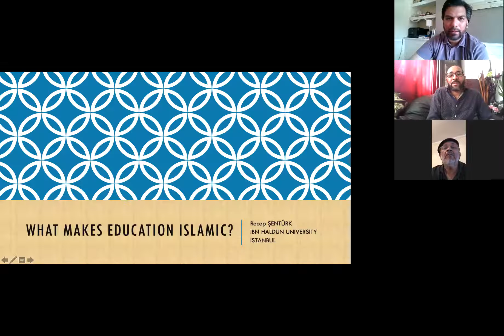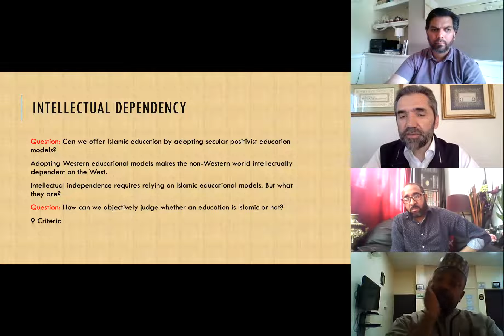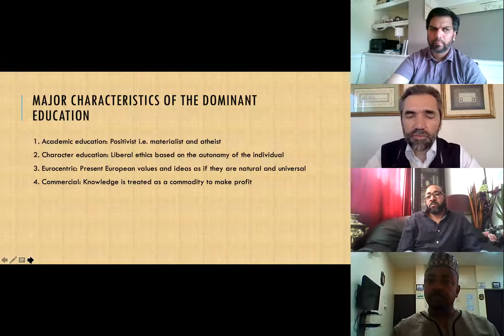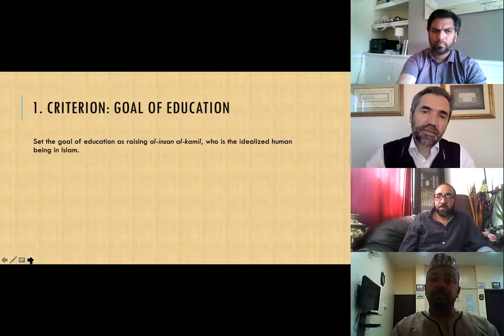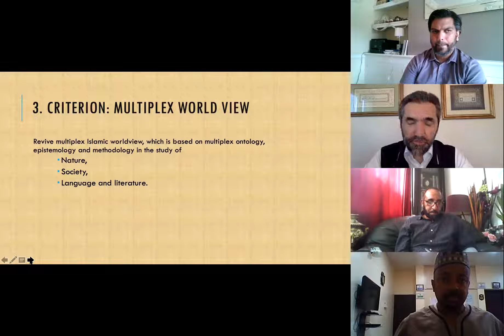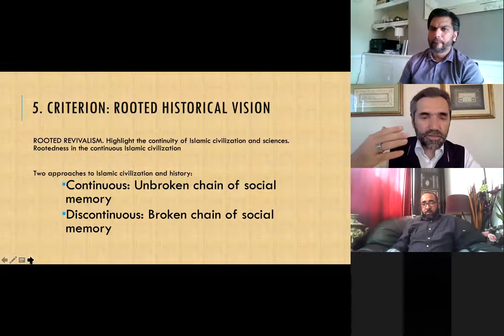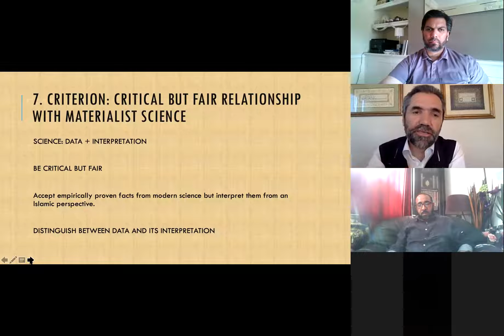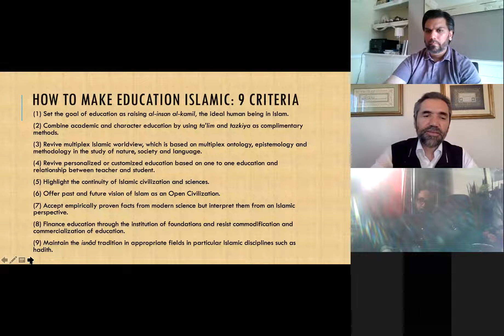"What Makes Education Islamic?" (with Prof. Recep Senturk)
Muslim Teachers' Network (MTN) webinar #6 (28th May 2020).
Speaker: Prof. Recep Senturk, President of Ibn Haldun University, Istanbul, Turkey.